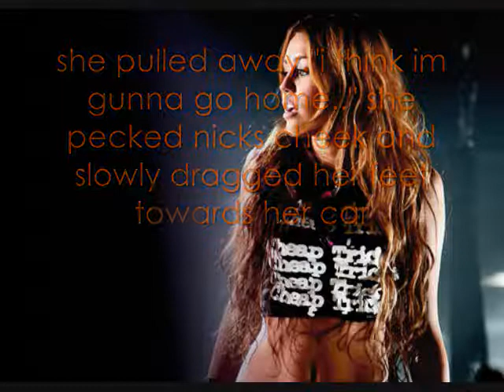Mr.Strater,I love you // part 4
+ 3 for next.